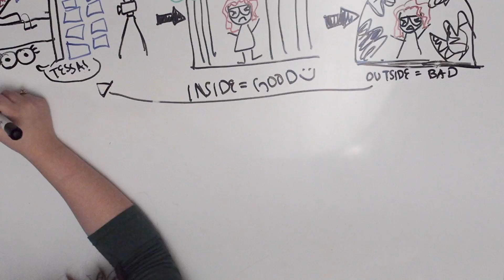Episode 8: A Really, Really Awkward Conversation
Why does everything that happens in this library profoundly awkward?? The library has betrayed me. No place is safe.

Episodes will be posted on Tuesdays and Fridays.

Tessa Alderson: Natalie Issa
Annabeth Alderson: Rachel Foster
June Beasley: Brandi Endicott
Elliot Cranford: Javin Miller
Zoe McCrane: Kirsten Rast
Jeremy Nelson: Bryce Shaffer
Ellie Green: Maddie Pederson
Tristan Sylvester: James Wirig
Dr. Stein: Brad Cottle
Professor Thornfield: Alyssa Herrin

Directed by: Natalie Issa & Porter Justus
Writer/Creator: Natalie Issa
Producer: Porter Justus
Executive Producer: Sydney Fromm
Script Supervisor/Editor: Nikki Baker
Cinematographer: Reed Holland
Sound Engineer: Erica Elias
Video Editor: Reed Holland

With thanks to all of our Kickstarter backers, for funding this project.

A special thanks to Gatekeeper Production/Porter Justus for making this happen. Thanks to all of our family and friends for supporting and believing in the project.

Untangling Tessa is dedicated to everyone, everywhere, who' s struggling with whatever problem. You are not alone.